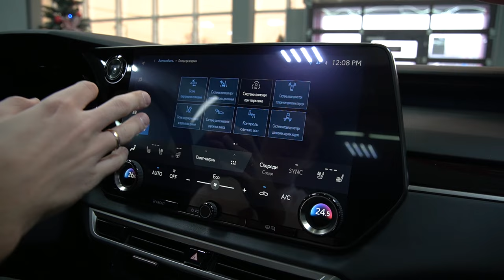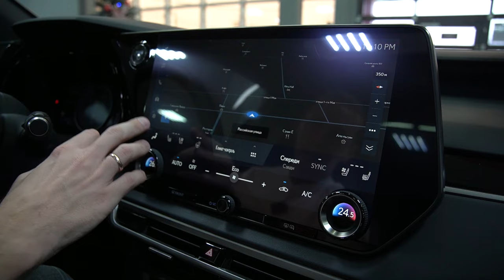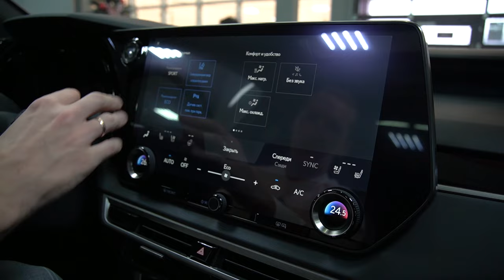СОВРЕМЕННЫЙ КРОССОВЕР LEXUS RX350H